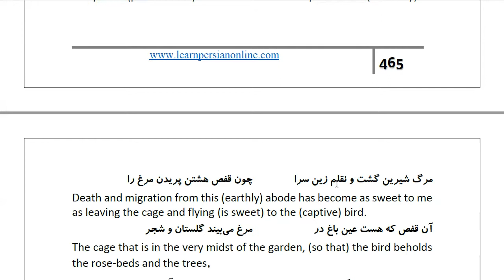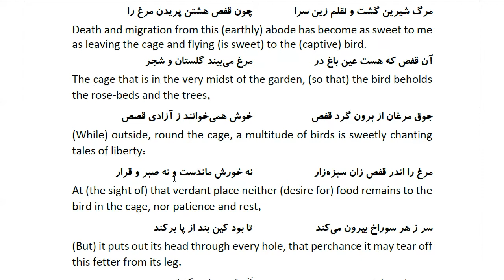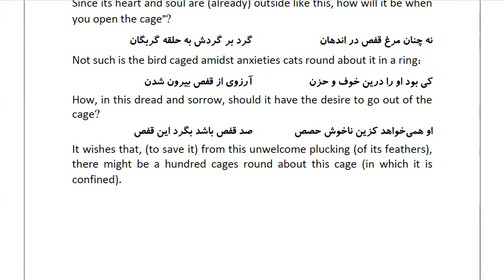Masnawi Rumi: In Farsi with English Translation: Part 481: The lover's reply to those who chid him